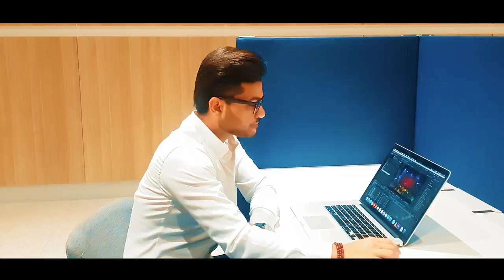Beautiful Eyes | SalmanXavier | Bloody Beat | Official Music Video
SalmanXavier Presents the the official video of the most anticipated track “Beautiful Eyes”. The Story is Written by SalmanXavier & Filmed and Directed by Justin Wu. The video is starring Paige Isabella Grace, Justin Wu, Phoi Troung, Gavin Tran and  SalmanXavier.

♪ Available on

♫ Song Credits

Song: Beautiful Eyes
Studio: Bloody Beat

🎬  *Video Credits*

Director: Justin Wu
Videographer: Justin Wu
Story: SalmanXavier
Editor: SalmanXavier
Film By: Delicate Studio
Stars in order of appearance: Paige Grace, Phoi Troung, Gavin Tran, SalmanXavier and Justin Wu.

💬  Socials

© All copyrights are owned by SalmanXavier